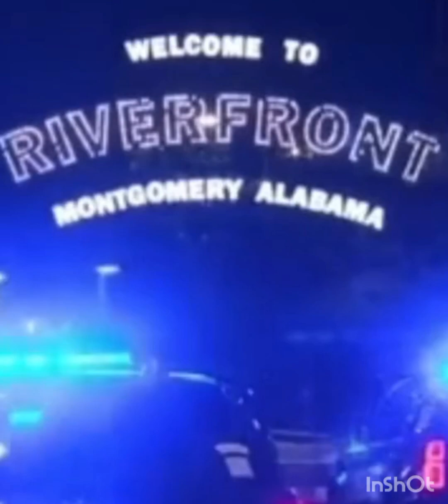She got fired for being a hero and didn't give a damn 😂